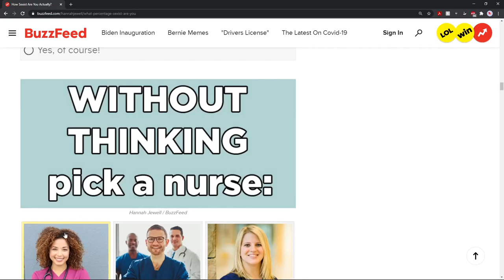100% SEXIST SPEEDRUN (BUZZFEED)